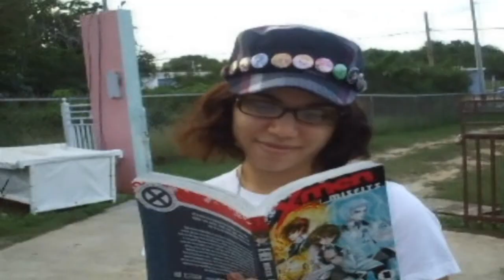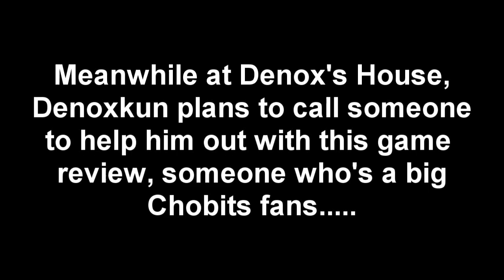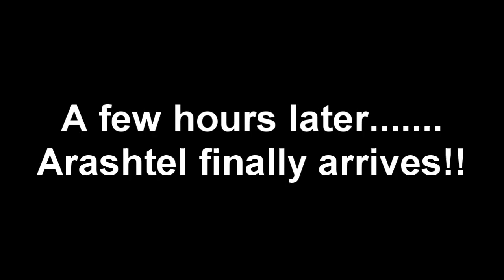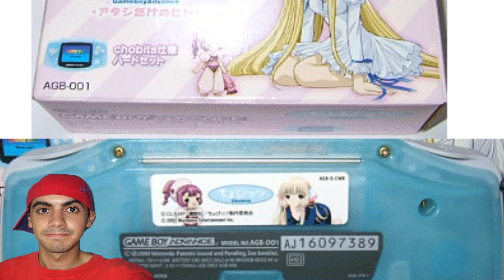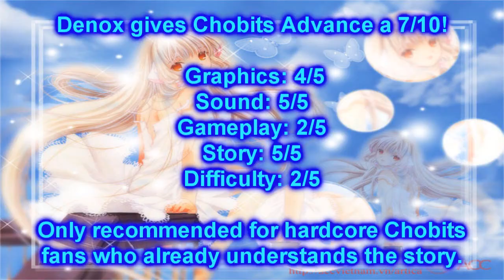ME AND ARASHTEL REVIEWING CHOBITS FOR THE GAME BOY ADVANCE (2011) - DenoxSeries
This was one of the last co-op game reviews I have done in a while and hope you enjoy the content here! :) Its a Chobits game we will be reviewing for the Game Boy Advance and its Japan exclusive. I think there is a fan translation as well if I am not mistaken.